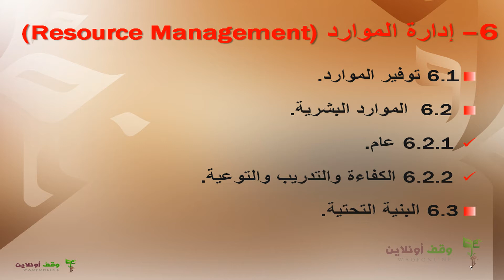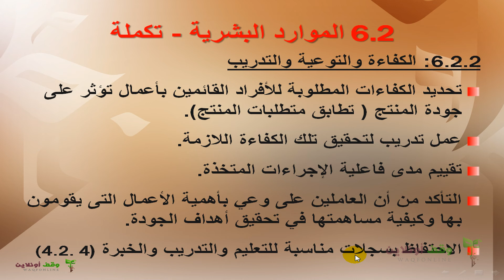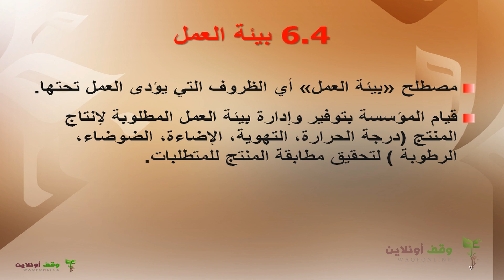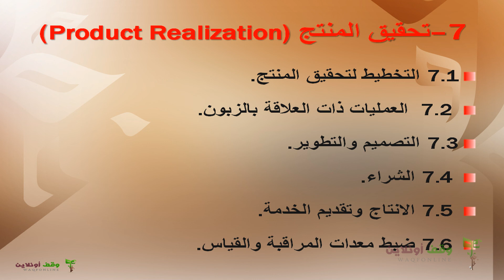دورة نظام الجودة أيزو 9001 2008 24 البند السادس في المواصفة ادارة الموارد